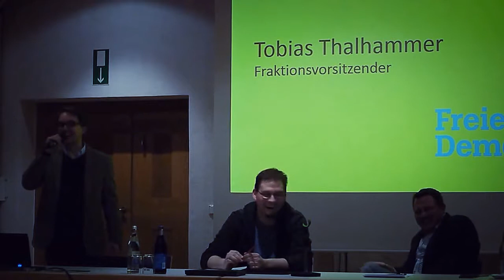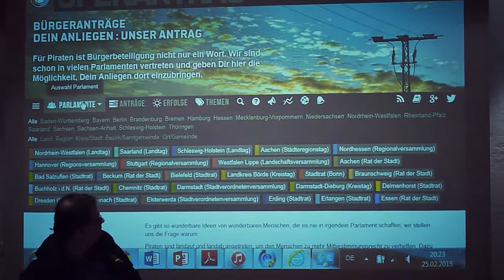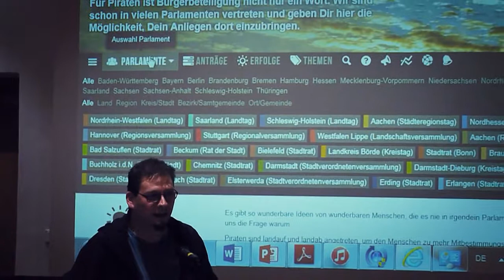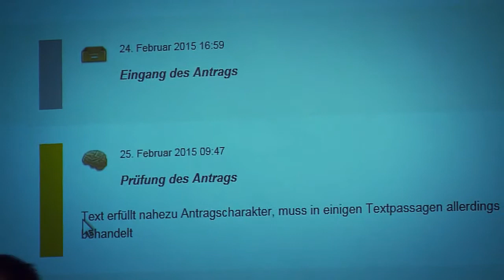Demokratie 2.0: Zukunft der Kommunalpolitik i.d. digitalen Welt - Kreistagsfraktion Freie Demokraten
Letzte Woche besuchte ich "Demokratie 2.0 - die Zukunft der Kommunalpolitik in der digitalen Welt", eine Veranstaltung der Kreistagsfraktion der Freien Demokraten. Es sprachen Roland Jungnickel (u.a. AK Vorratsdatenspeicherung) und Jimmy Schulz (Kreisrat). Durch den Abend führte Toby Thalhammer.

Ich hatte mal vorsichtshalber vorher angefragt, ob Kameras erlaubt seien. Primär ging es mir darum, ggf. spannende netzpolitische Statements für die Nachwelt festzuhalten. Insgesamt hat mir die Veranstaltung persönlich nicht so viel gebracht. Die Theorie zu Luiqid Democracy & Co ist bekannt, aus der Praxis wurde OpenAntrag vorgestelt (was wohl auch sehr gut vom Publikum aufgenommen wurde). Netzaktivisten waren aber auch weniger das Zielpublikum des Vortrags - es ging mehr darum, mal einen generellen Einblick in das Themenfeld zu geben.

Aber natürlich haben es die geschickten Poltiker sich nicht nehmen lassen, noch in der Veranstaltung auf mein Anwesen und dem Blog hinzuweißen, so dass ich jetzt im Zugzwang bin. ;-)

Da wir ohnehin über Transparenz durch Streaming von Veranstaltungen gesprochen haben, stelle ich daher die Veranstaltung einfach mal unkommentiert ins Netz, so dass jeder, der nicht dabei war, sich selbst ein Bild machen kann - sozusagen als privater Bürgerservice. Hätte ich das vorher gewusst, hätte ich natürlich mein Mikrofon noch eingepackt, aber ich denke, man versteht auch so das meiste. Achja: Fragen des Publikums sind (bis auf eine) ausgeklammert.